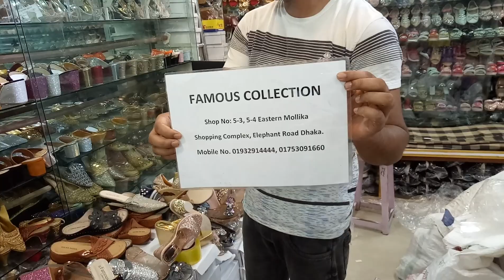Eid Special Ladies party shoes/ঈদ স্পেশাল লেডিস পার্টি সুজ